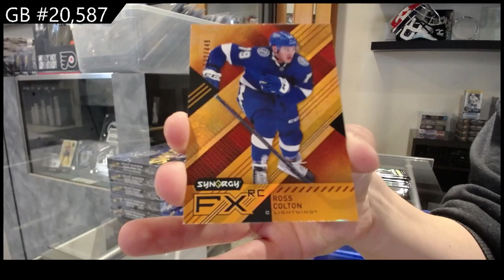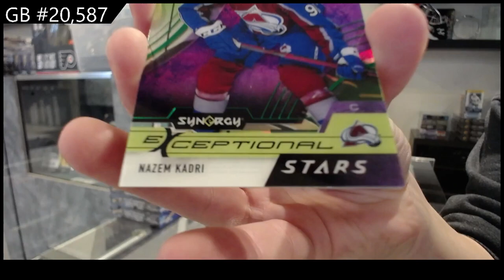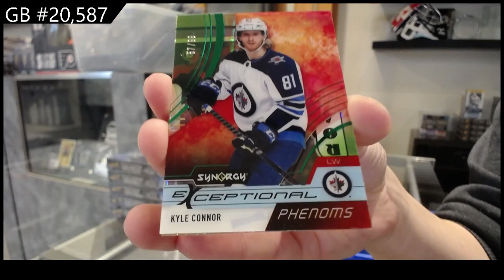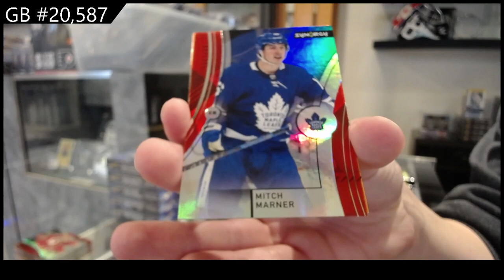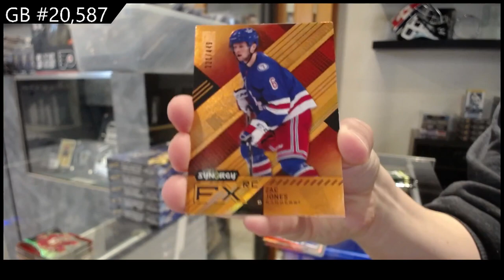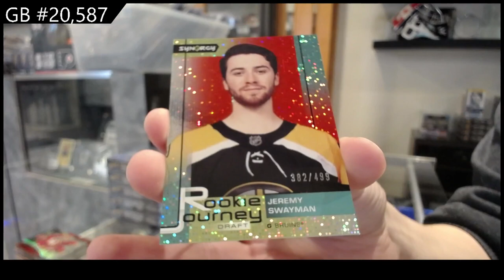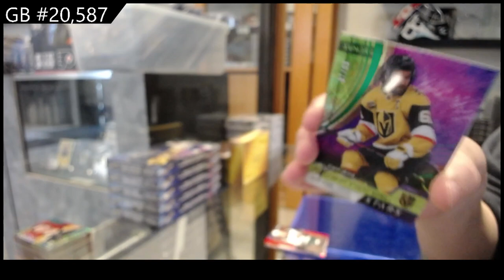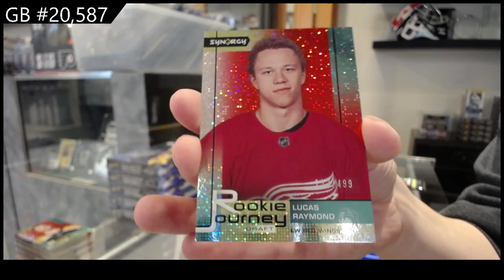2021-22 Upper Deck Synergy Hockey 3 Box Break - CNC GB #20,587